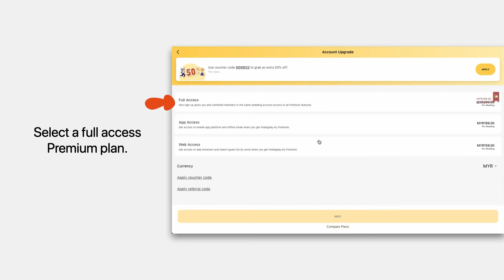Upgrade trial to a Premium account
You can upgrade a trial account to a premium account inside the wedding account homepage. It’s only a one-time payment to sign up for a premium account.

1. Click on the Upgrade Now button at the side menu. Or click on the Go Premium banner on top of the homepage.
2. Read on the details and click on the Go Premium button.
3. Select a plan you want to sign up for.
4. Click on the Next button to make a payment.
5. Enter your card details and click on the Pay Now button to complete the upgrade.